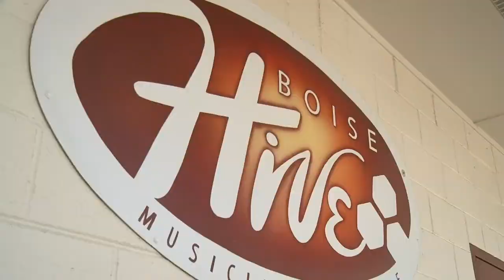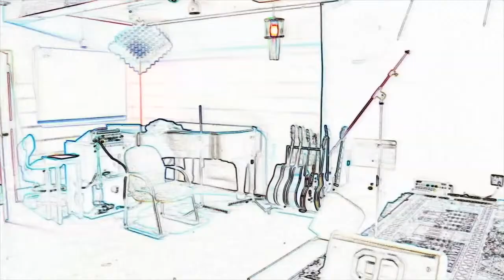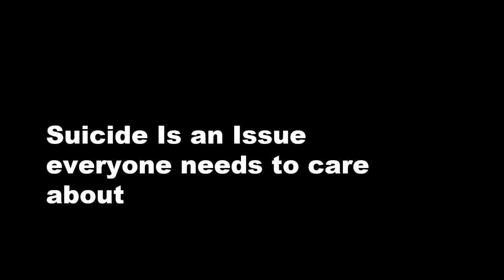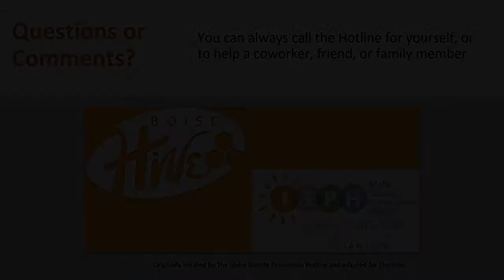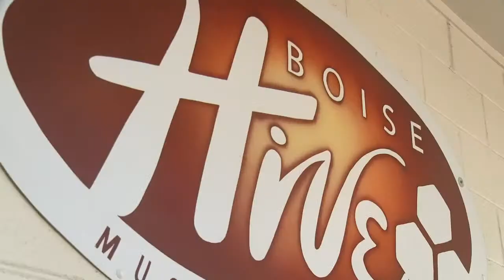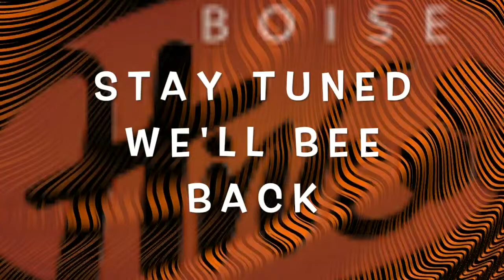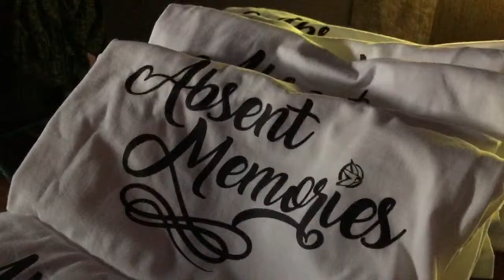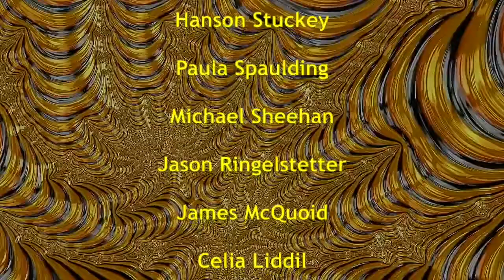Live at The Hive - Featuring: James Plane Wreck and Absent Memories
Broadcasting from historic Boise Hive in Boise, Idaho